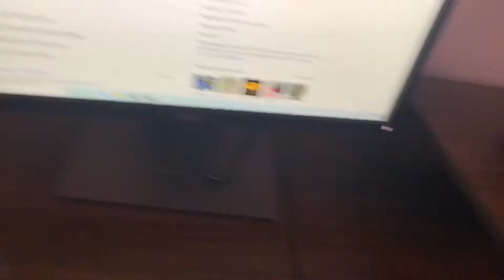SSS Movie: April Fools!